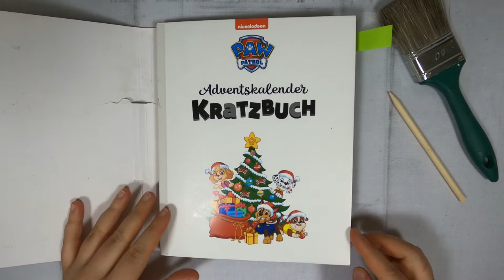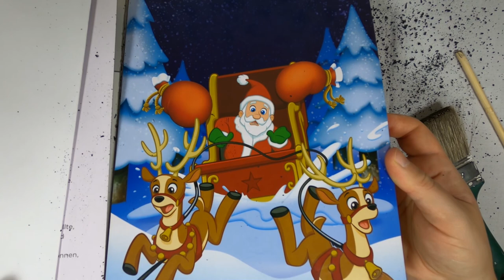die chaotische Reise mit den Rentieren - Paw Patrol™ I Adventskalender I scratch painting